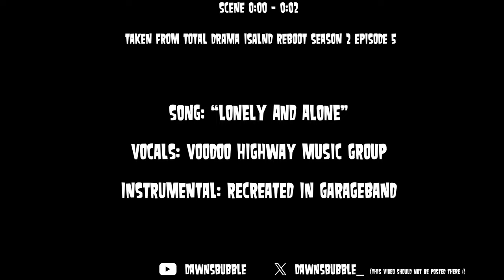Lonely & Alone (Julia's Version) - Total Drama Reboot Fanmade Scene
I made a recreation of Wayne's Sad Montage from Total Drama Reboot Season 2 Episode 11 and put Julia in there instead. How would it look if Julia missed MK that much, take a look at my attempt to recreate that scene!

Making this I had to draw all poses and most of the background. The only footage that isn't mine is the first two seconds of the cabins. I also animated for the first time for real, so I'm still new that's why some animations might look a little bit choppy.

The song was "Lonely & Alone" (Unconfirmed name), which was produced by Voodoo Highway Music & Post Inc. I used their vocals but recreated the instrumentals in Garageband.